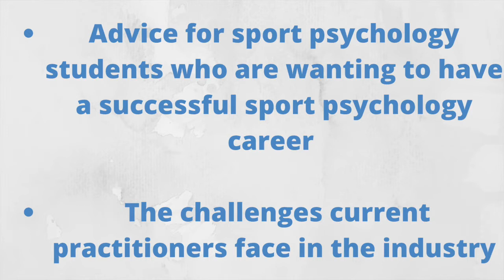Ep.1 - Prof Richard Thelwell - BPS DSEP Conference 2021 Interviews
Welcome to the Mastering the Mind Podcast which is a BASES SEPAR Endorsed Resource. We have recently been invited to this year's 2021 DSEP conference to support the division with creating original content by interviewing a variety of conference speakers about their research and reflections.

Today’s interview is with Professor Richard Thelwell who is the Head of School of Sport, Health, & Exercise Science at the University of Portsmouth. Richard is also an HCPC Registered Sport & Exercise Psychologist and is currently the BASES Sport and Exercise Psychology Accreditation Route (SEPAR) Lead. In this episode, Richard shared with us advice for sport psychology students who are wanting to have a successful sport psychology career, how much sport psychology has changed and the challenges current practitioners face in the industry. So let’s welcome Richard to the podcast.